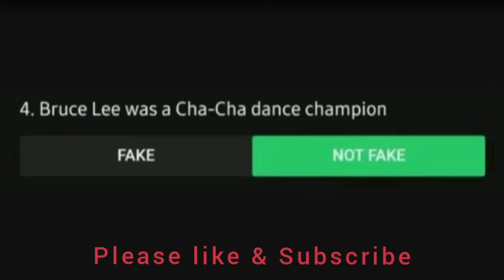Fake or not Fake Answers 05 August 2020 | There was a protest in Manori against an Organ harvesting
There was a protest in Manori against an Organ harvesting racket in the name of Corona

Fake or not Fake Answers 05 August 2020